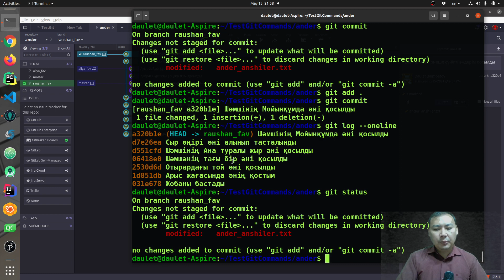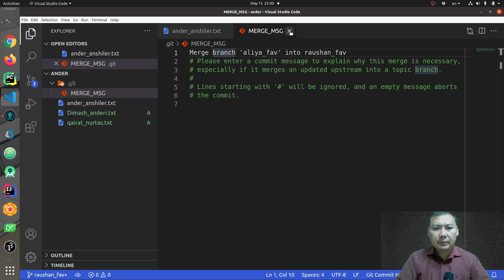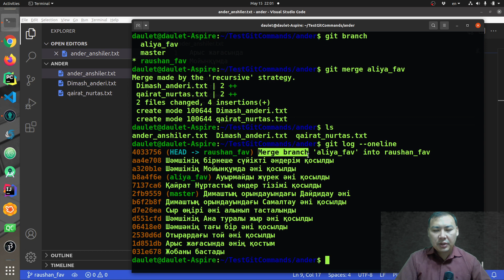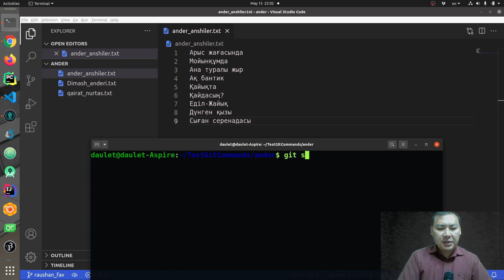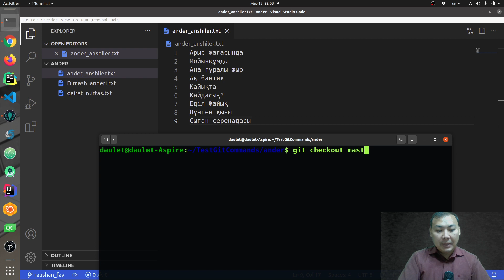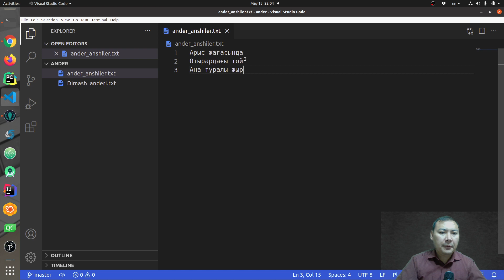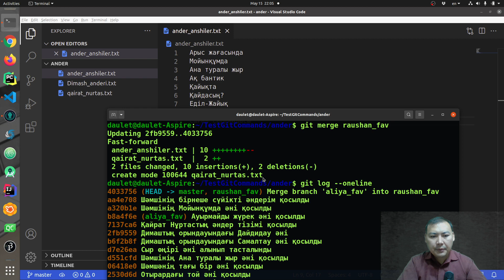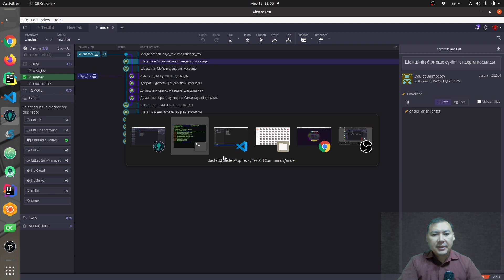Git. Практикалық сабақ. 12-ші сабақ.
Тармақатрды біріктіру. Git merge коммандасымен танысу.